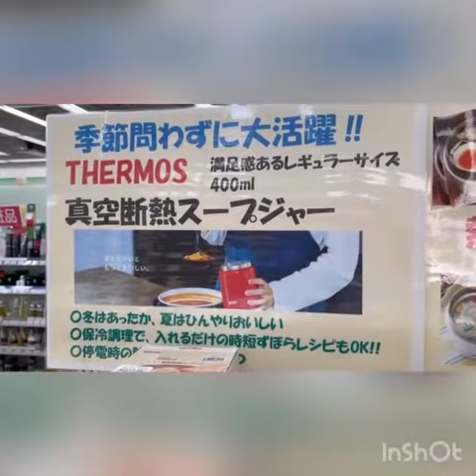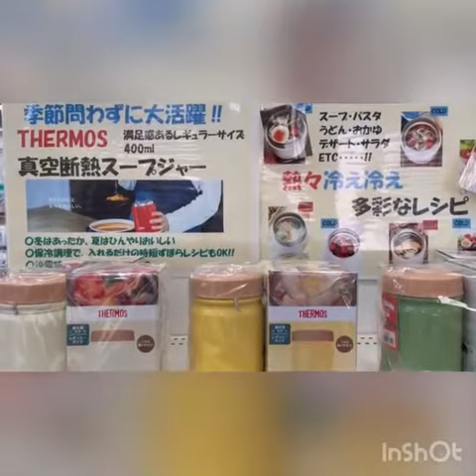秋田市薬局 スープジャー サーモス真空断熱スープジャー 保冷・保温 お弁当 ランチ